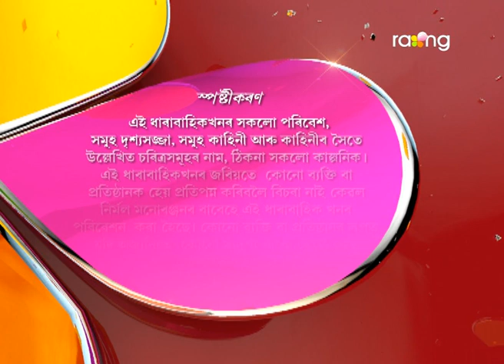Bharaghar - ভাড়াঘৰ | 01st Aug 2017 | Full Episode | No 630